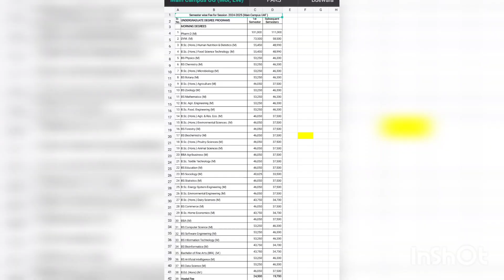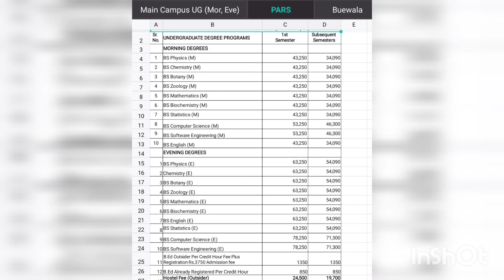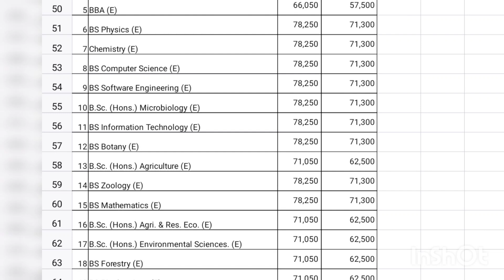BS Computer science fee structure in UAF/ university of agriculture BS CS fee 2024-2025